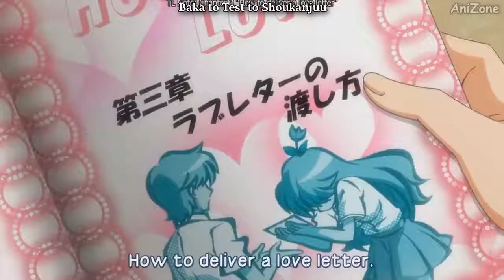When a Cute Girl Confesses to you in Anime